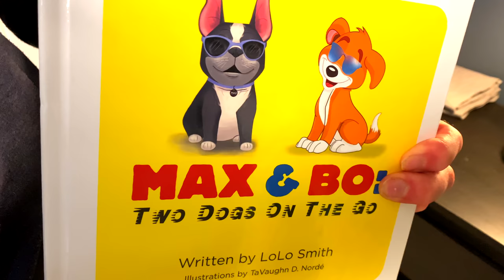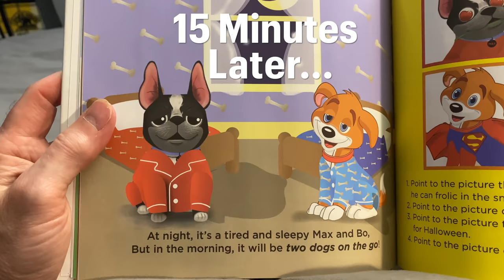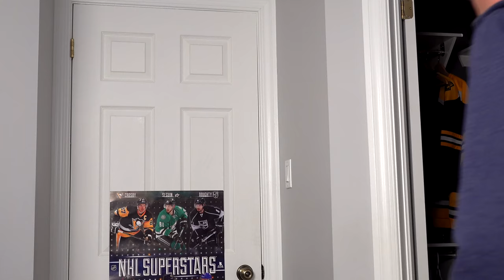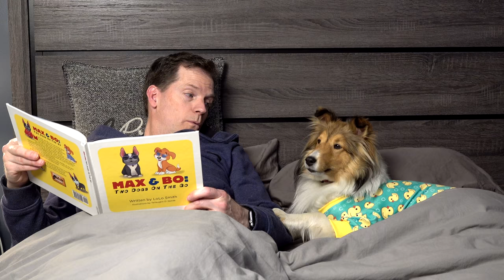"Can we Read it AGAIN?" 📕🐶💤 A Bedtime Biscuit Talky on Cricket "the sheltie" Chronicles e092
"Can we read it AGAIN?"  Once is never enough for Biscuit the talking dog!  She just lOVES her new book "Max & Bo: Two Dogs on the Go" but she wants to change the names!  It's another Biscuit Talky on Cricket "the sheltie" Chronicles.

"Max & Bo: Two Dogs on the Go" by Lolo Smith.

🎥 Follow Us 🎥
All AWESOME Cricket Chronicle Links HERE!